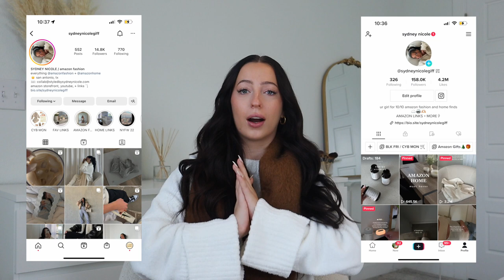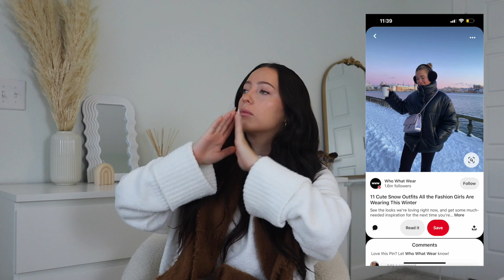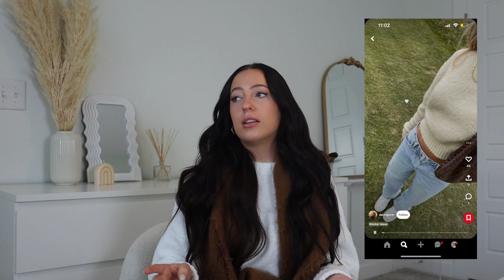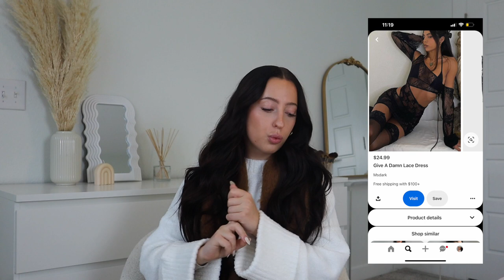Wearable Fashion Trends Winter 2022 \\ Realistic Outfit Ideas Winter Trends 2022/23, Winter Fashion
& more from these trends are linked below!

Lets chat winter trends!! These are my 10 favorite wearable winter trends for 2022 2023 that are realistic and perfect for everyday outfits. Linked below are some of my favorite items that go along with these winter fashion trends! Shop everything on my storefront and linked below xo

SHOP THE TRENDS IN THIS VIDEO:

CHUNKY SCARVES
Chunky Cashmere Scarves (Multiple Colors)
Chunky Cashmere Patterned Scarves
Black Plaid Scarf H&M
LEG WARMERS
Rib Knit Leg Warmers
Chunky Knit Tall Socks
VANILLA GIRL
Oversized Cream Soft Sweater
Soft 3 Piece Lounge Set
OVERSIZED SWEATERS
Oversized White Soft Sweater (wearing size small)
Oversized Quarter Zip Sweater
Chunky Knit Turtle Neck Sweater
OVERSIZED JACKETS
Oversized Short Fur Coat
Oversized Long Fur Coat
Oversized Short Puffer Coat
Faux Leather Fur Trim Coat
EAR MUFFS / HEADPHONES
Silver Beats Headphones
Fur Earmuffs
Beige Fur Earmuffs
LOW RISE JEANS
Levis Low Pro Jeans
NYE AESTHETIC
Gold Rhinestone Bag
Rhinestone Back Dress
PUFFER BOOTS
Metallic Mini Puffer Uggs
White Puffer Snow Boots
Beige Puffer Snow Boots
Metallic Snow Boots
Beige Puff Boots H&M
Black Puff Boots H&M
JACQUEMUS BAGS
Beige Top Handle Bag
Black Top Handle Bag

My Filming Equipment:
☆ Canon EOS M50 Mark II Camera
☆ Studio Lights
☆ Stand Up Tripod
☆ Vlogging Tripod
☆ Ring Light
☆ Mini Ring Light